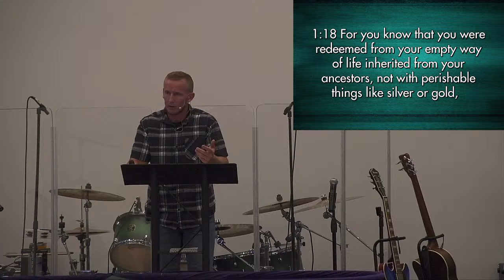'IT'S OK TO BE WEIRD' 1 PETER 1:13-21